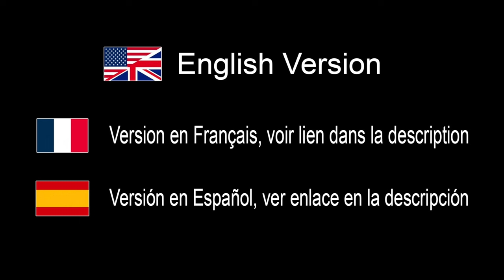Discipline Saves my (photographic) Life - IN ENGLISH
My 7 Photography Tips November 2023 Special EXIF - IN ENGLISH

Amazon USA